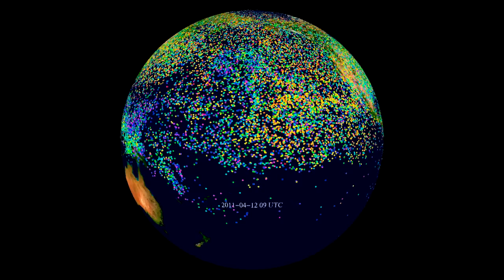FUKUSHIMA.THE SPEECH THAT LET THE CAT OUT OF THE BAG!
Every bluefin tuna tested in the waters off California has shown to be contaminated with radiation that originated in Fukushima. Every single one.

Over a year ago, in May of 2012, the Wall Street Journal reported on a Stanford University study. Daniel Madigan, a marine ecologist who led the study, was quoted as saying, "The tuna packaged it up (the radiation) and brought it across the world's largest ocean. We were definitely surprised to see it at all and even more surprised to see it in every one we measured."

Another member of the study group, Marine biologist Nicholas Fisher at Stony Brook University in New York State reported, "We found that absolutely every one of them had comparable concentrations of cesium 134 and cesium 137."

That was over a year ago. The fish that were tested had relatively little exposure to the radioactive waste being dumped into the ocean following the nuclear melt-through that occurred at the Fukushima Daiichi plant in March of 2011. Since that time, the flow of radioactive contaminants dumping into the ocean has continued unabated. Fish arriving at this juncture have been swimming in contaminants for all of their lives.

Radioactive cesium doesn't sink to the sea floor, so fish swim through it and ingest it through their gills or by eating organisms that have already ingested it. It is a compound that does occur naturally in nature, however, the levels of cesium found in the tuna in 2012 had levels 3 percent higher than is usual. Measurements for this year haven't been made available, or at least none that I have been able to find. I went looking for the effects of ingesting cesium. This is what I found:

When contact with radioactive cesium occurs, which is highly unlikely, a person can experience cell damage due to radiation of the cesium particles. Due to this, effects such as nausea, vomiting, diarrhea and bleeding may occur. When the exposure lasts a long time, people may even lose consciousness. Coma or even death may then follow. How serious the effects are depends upon the resistance of individual persons and the duration of exposure and the concentration a person is exposed to.
Category